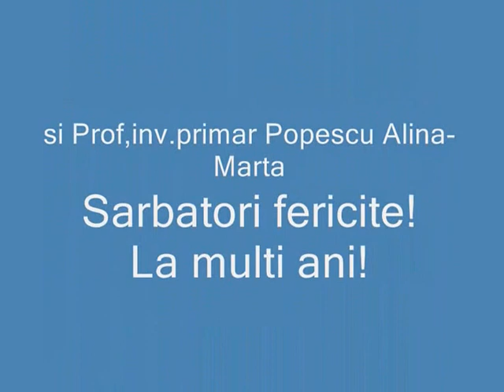Serbare Craciun 2013 Partea I - Gradinita Ursoaia Negomir, Gorj